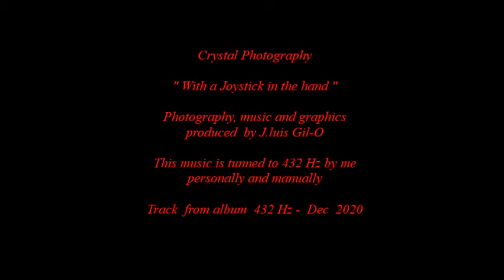Crystal Photography - With a joystick in the hand